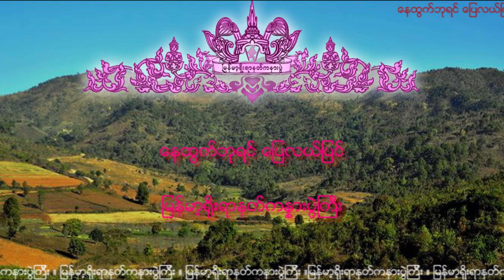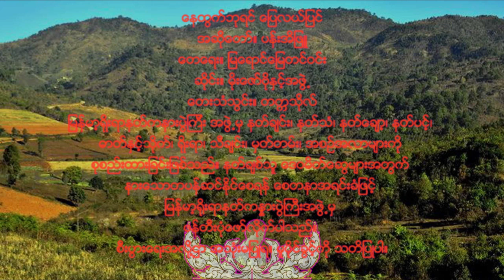NAT-74 ေနထြက္ဘုရင္ ေျပလယ္ျပင္ (နေထွက်ဘုရင် ပြေလယ်ပြင်)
ေနထြက္ဘုရင္ ေျပလယ္ျပင္
အဆိုေတာ္။ ပန္းအိျဖဴ
ေတေရး။ ျမေရာင္ေျမတင္ဝင္း
ဆိုင္း။ မိုးေဇာ္ဗိုႏွင့္အဖြဲ႕
ေတးသံသြင္း။ တကၠသိုလ္

နေထွက်ဘုရင် ပြေလယ်ပြင်
အဆိုတော်။ ပန်းအိဖြူ
တေရေး။ မြရောင်မြေတင်ဝင်း
ဆိုင်း။ မိုးဇော်ဗိုနှင့်အဖွဲ့
တေးသံသွင်း။ တက္ကသိုလ်